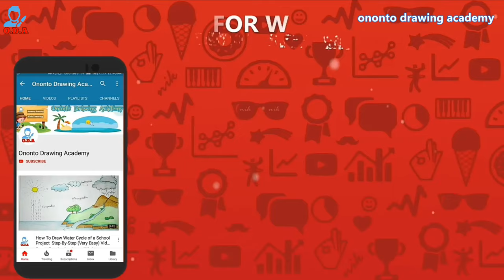bulbul bird draw - bird drawing || how to draw a bulbul bird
bulbul bird draw -  You'll find everything from how to draw cupcakes to how to draw sharks

How to Draw a Bird – Bird illustration

Hopefully through this video you may learn something new drawing trick. Which will help you a lot and create better ideas about drawing.
THANKS F💜R WATCHING___
Please click
on the link below to contact any problems.